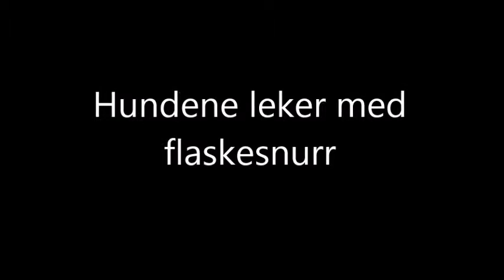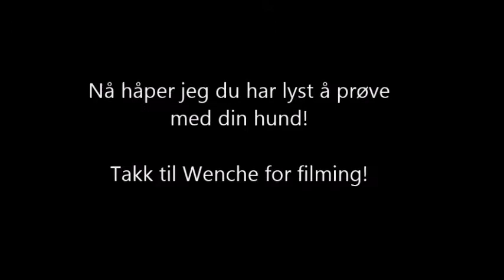Hundene leker med flaskesnurr - januar 2016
Vi har funnet frem flaskesnurren ifra skapet, og Irma (Cavalier King Charles Spaniel), Flora (Golden retriever) og Gulla (Norsk Buhund) får alle prøve seg. De bruker forskjellig teknikker,og det er gøy å se hvordan de løser oppgaven.